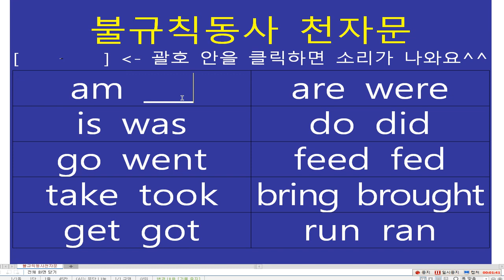불규칙동사 변화 열 개 5초 내에 천자문 운율에 맞춰 읽기 수행